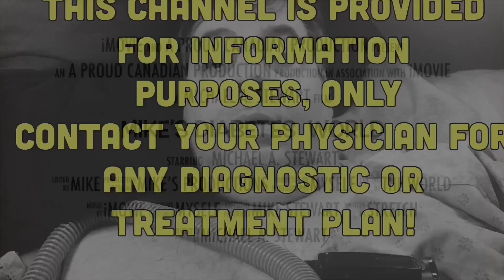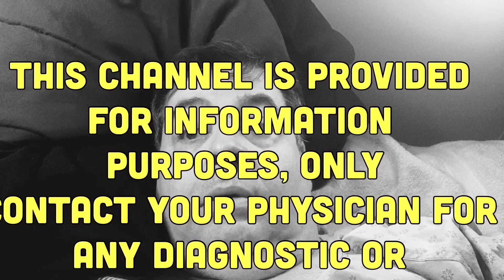VLOG #730 - WHAT TO DO WHEN YOUR DOCTOR RETIRES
Why isn’t it important to have a general practitioner and an endocrinologist and other doctors?